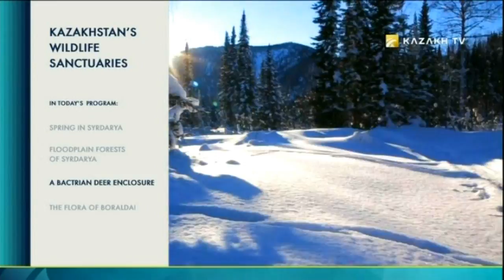Kazakhstan’s wildlife sanctuaries 8 (18.06.2017) - Kazakh TV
Today in the program:

Spring in Syrdarya.